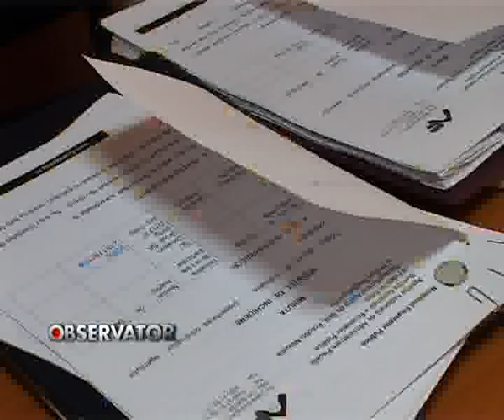Porti deschise la Fisc.flv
Fiscul sibian  sarbatoreste un an de cand  s-a mutat in casa noua.  Cu aceasta ocazie   Directia Generala a Finantelor Publice a organizat  o zi a portilor     deschise.   Sibienii au  avut ocazia  sa viziteze  toate birourile   si sa  asiste la  diferite programe  artistice